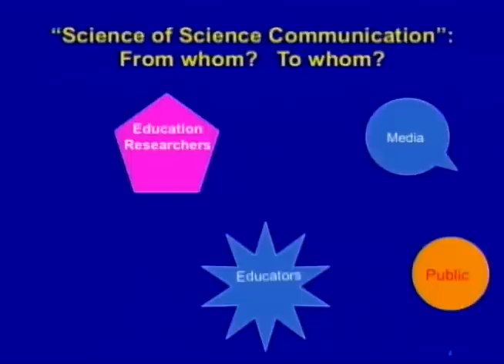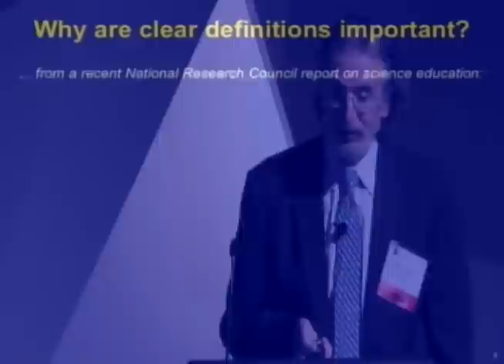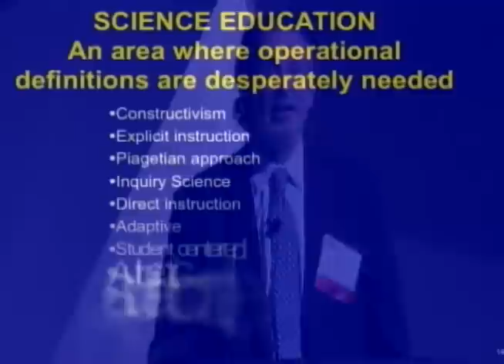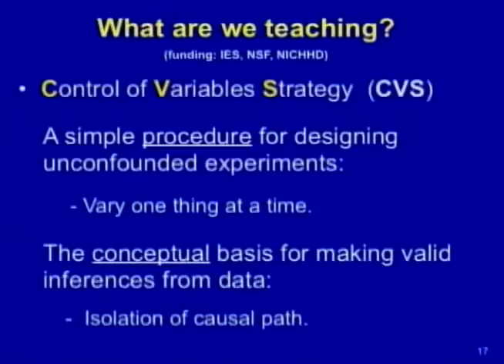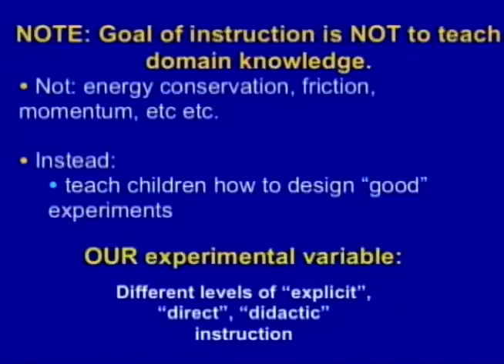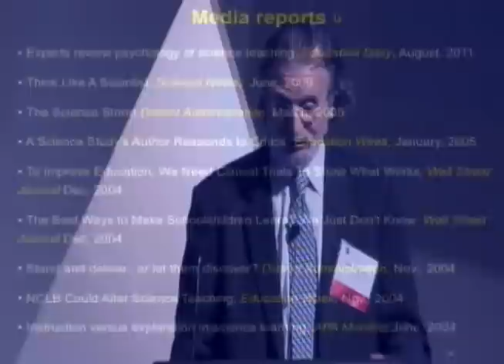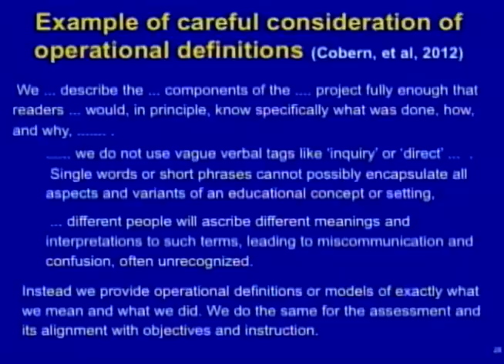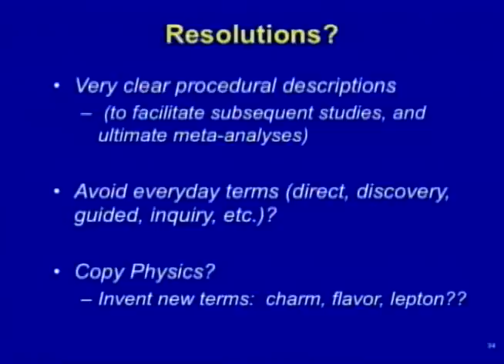David Klahr -What Do We Mean?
On the Importance of Not Abandoning Scientific Rigor when Talking About Science Education

The Sackler Colloquium The Science of Science Communication surveyed the state of the art of empirical social science research in science communication and focused on research in psychology, decision science, mass communication, risk communication, health communication, political science, sociology, and related fields on the communication dynamics surrounding issues in science, engineering, technology, and medicine.   This interdisciplinary scientific meeting was held at the National Academy of Sciences in Washington, D.C. May 21-22, 2012. Kavid Klahr (Carnegie Mellon University)